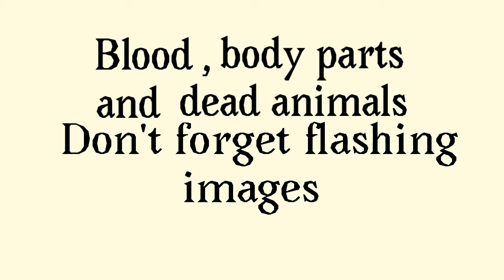Hanabi 2 meme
I haven’t named the skulled demon yet